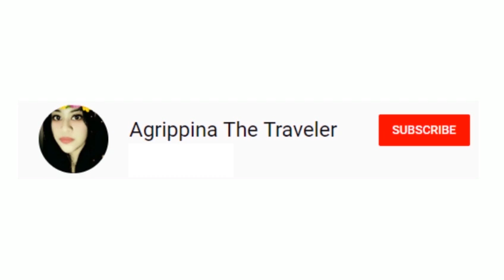Test Ride, Motor Listrik Matic 12 JUTA??!! Uwinfly Super Motor Listrik 2019 - Renewable Energy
Uwinfly Industries Indonesia yang berlokasi di Semarang (Jawa Tengah) - Kawasan Industri Candi

Tampilan seperti motor matic biasa tetapi bahan bakar nya adalah listrik. Cocok digunakan ke tempat-tempat terdekat. Alternatif yang digunakan dalam menanggulangi kerpeluan BBM yang meningkat tajam